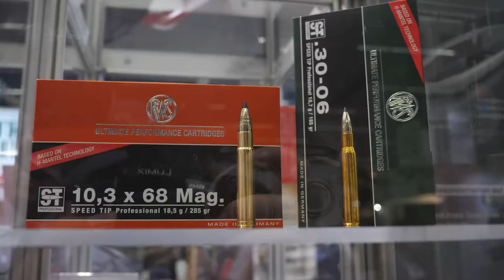Hohe Jagd & Fischerei 2018: RWS 10,3x68 Mag. Speed Tip Pro auf der Messe in Salzburg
Wir waren zu Besuch auf der Hohen Jagd & Fischerei in Salzburg 2018 und wollten wissen: Was macht die RWS 10,3x68 Mag. Speed Tip Pro besonders?

Im Video erklärt uns Stefan Rumpler von der Firma RUAG Ammotec GmbH die Besonderheiten des RWS Speed Tip Pro Geschoss im Kaliber 10,3x68. Die RWS 10,3x86 wurde bereits im Jahr 2017 auf der IWA in Nürnberg vorgestellt. Auf der Hohen Jagd 2018 in Salzburg wird die RWS Speed Tip Pro 10,3x68 Mag. nun erstmals vorgestellt. Für die passionierten Gebirgsjäger in Österreich, ist das Speed Tip Pro Geschoss sicherlich eine Bereicherung der Produktpalette. Aufgrund der flachen Geschossflugbahn und des großen Geschossquerschnitts, bringt die RWS 10,3x68 Mag. Speed Tip Pro extrem gute Eigenschaften für die Rotwildbejagung mit. Extreme Stoppwirkung und Augenblickswirkung runden die Eigenschaften der RWS Speed Tip Pro im Kaliber 10,3x68 Mag. ab.